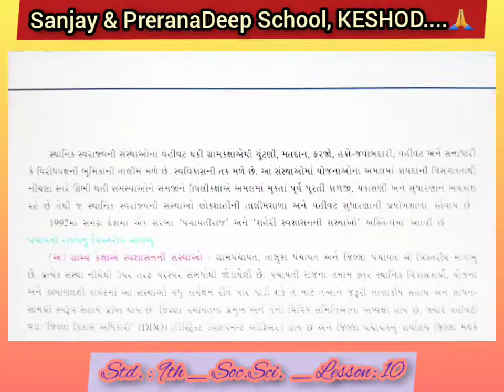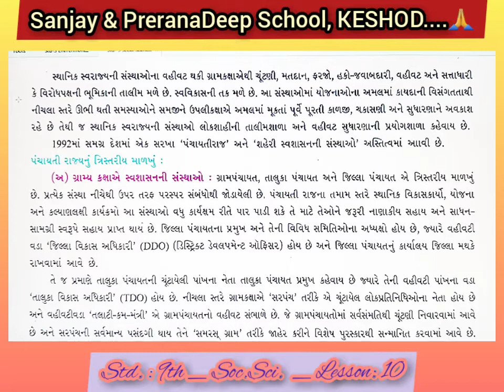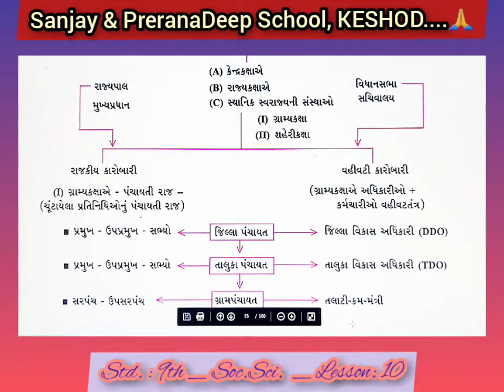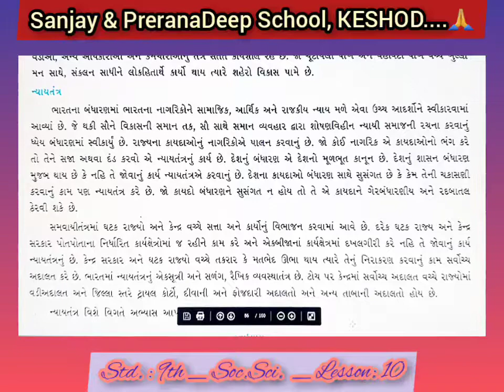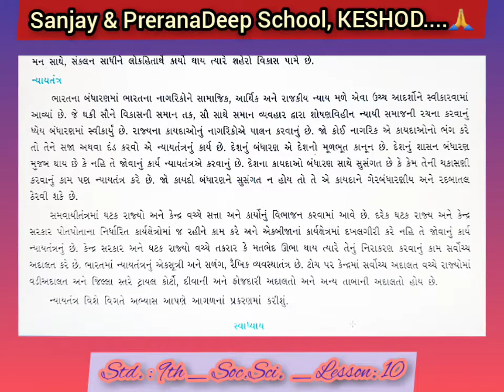Std. : 9th _ Soc.Sci. _ Lesson: 10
Std. : 9th
Soc.Sci.
Lesson: 10
gseb
Video Lecture
By : Sudhamadam...🙏